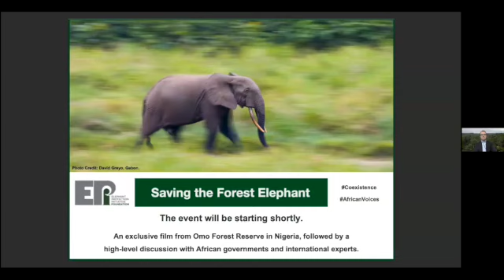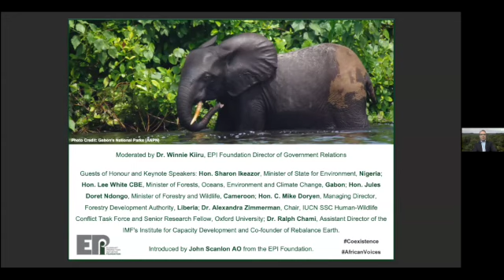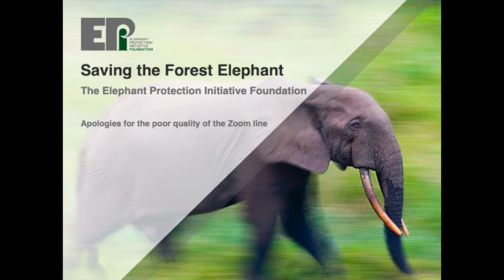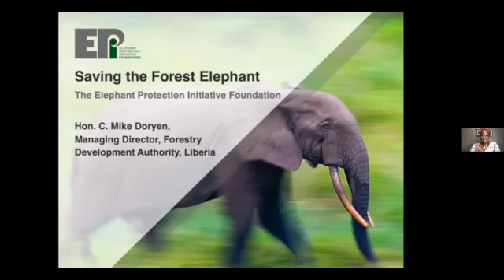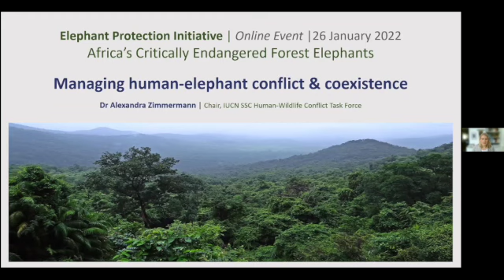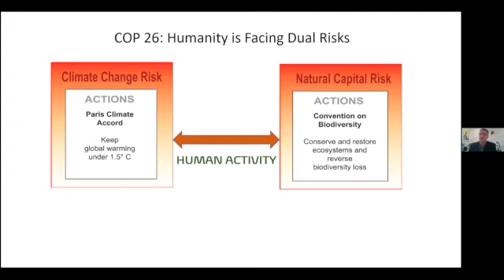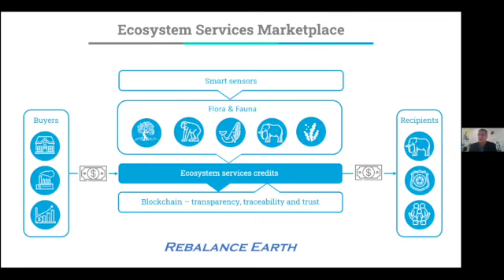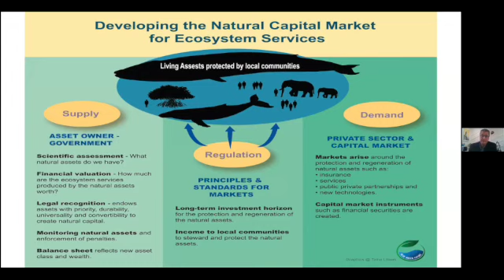Africa's Forest Elephants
On 26 January 2022, the EPI Foundation hosted an exclusive film from Nigeria's Omo Forest Reserve, followed by a high-level discussion with governments from West and Central Africa and international experts.